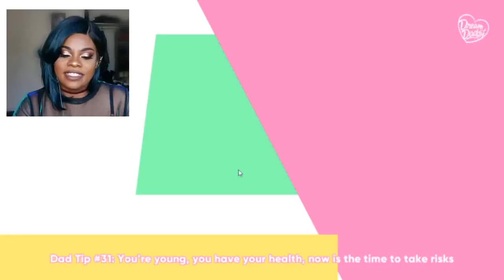LETS PLAY: Dream Daddy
Ok so in this game I'm gonna be a hoe,  I just want you guys to know. This is my first gaming video so be nice! I'll work on my voices and editing I promise 💜.

Add Me! :)